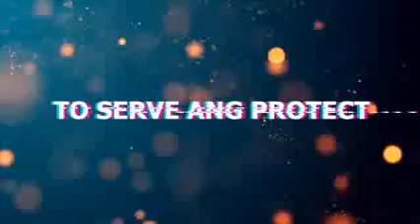LIBMANAN MPS ENTRY, Camarines Sur PPO (Isang Laban MTV)